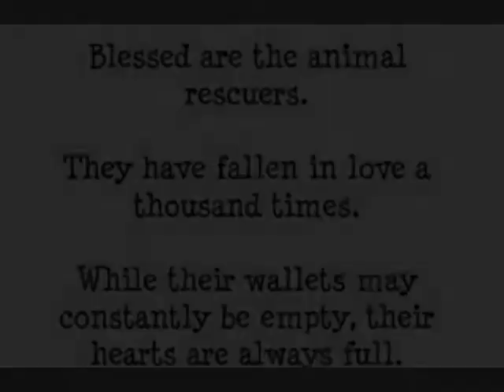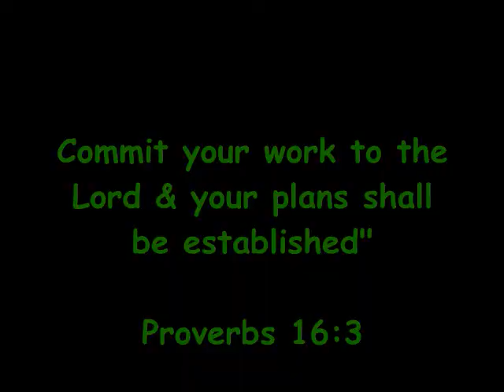God Bless "Heaven Help Us Animal Refuge"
Heaven Help Us Animal Refuge invites you in for a look at what were up to & how God is just beginning to bless us...